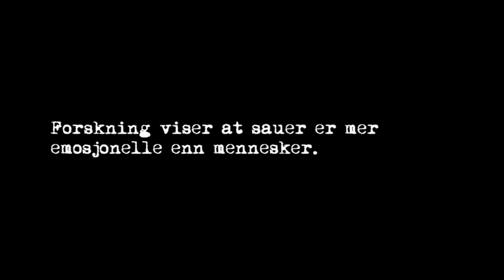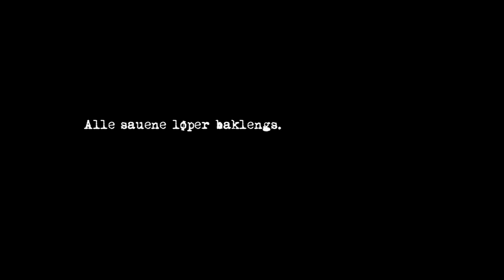KUUK - HOR (Prod. Joel Kolltveit)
"HENDELSE VED GÅRD" AV THOMAS STENERUD

SKUESPILLERE: LARS LILLEHAGEN & KUUK

BRUSJAN FILM

TAKK TIL:
FORELDRENE TIL RAGNA
SANDRA OG SILJE BONDESTAD
MARIMOR OG BESTE